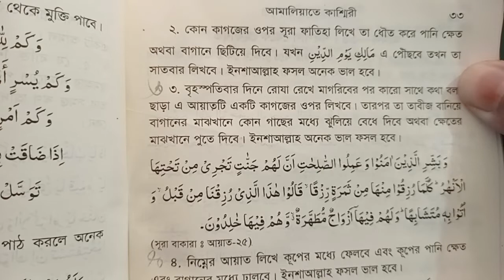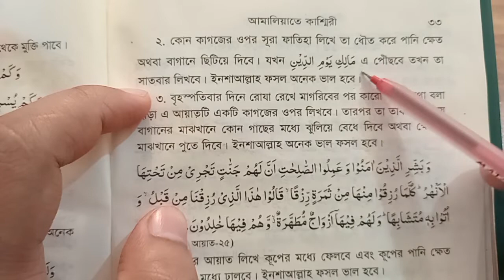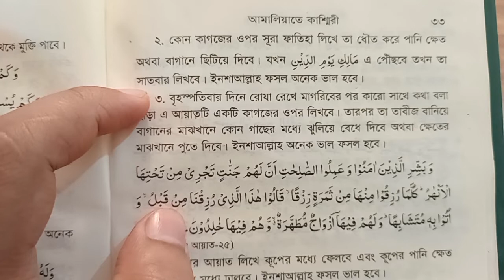কাগজে সুরা ফাতেহা লিখে ধুয়ে খেতে পানি ছিটিয়ে দিন ভালো ফলন হবে | বেশি ফসল হওয়ার দোয়া আমল অজিফা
বেশি ফলন হওয়ার দোয়া